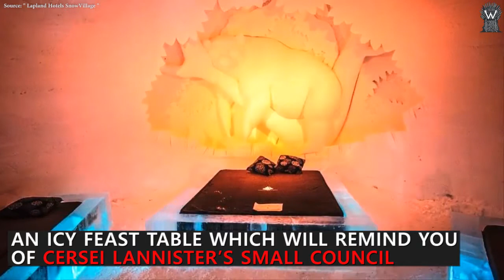Game Of Thrones Themed Ice Hotel In Finland Reopens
Game of Thrones is just over the horizon and Finland welcomes you to an ice hotel which is both amazing and spooky based on the series.